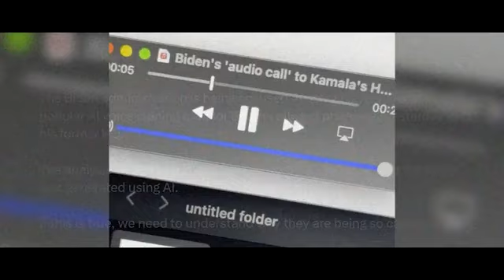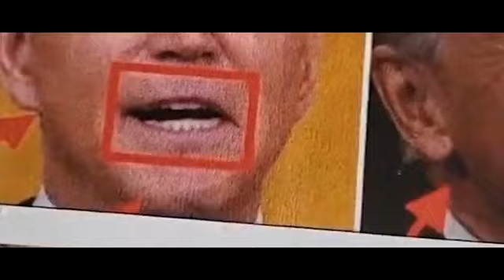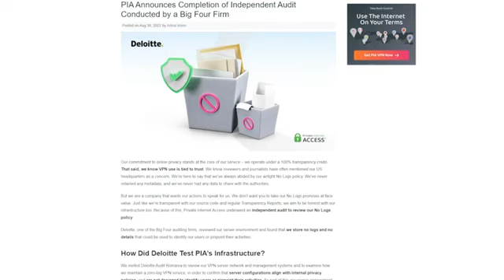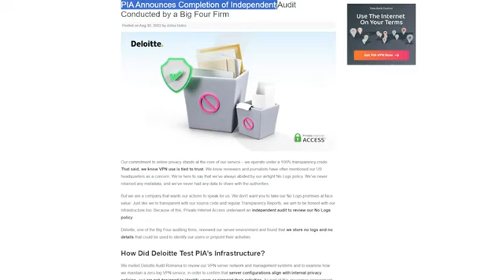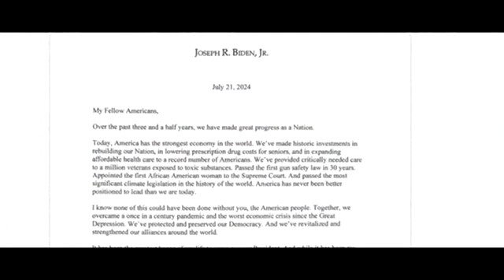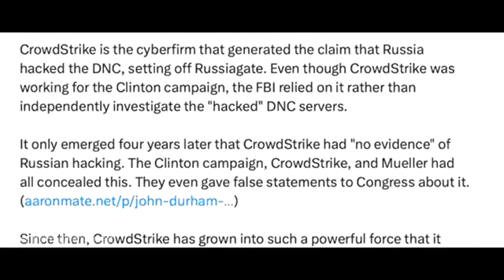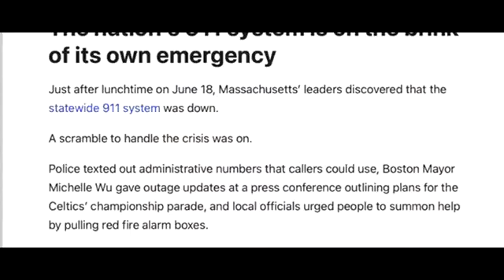HAS JOE BIDEN BEEN UNALIVE ALL THIS TIME....